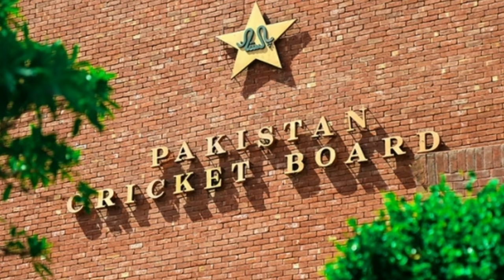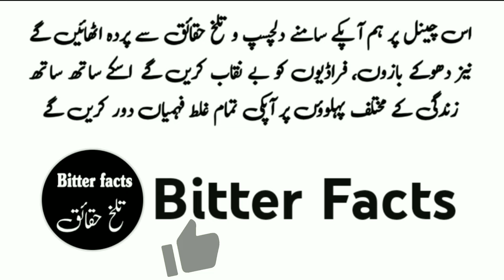History of cricket in urdu | Facts in cricket in hindi | PSL | हिंदी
In this video, we will tell you interesting and dangerous revelations about cricket, which you must not have heard before.
 Cricket which has gained so much popularity in the subcontinent that perhaps no other sport has got this fame.  Let us know how this sport started in the subcontinent and who introduced it to the subcontinent.  Viewers
  At the end of the 16th century, cricket originated in Great Britain, while it gained national status in the eighteenth century.  But due to not being freed from mental slavery, the people of these few countries are still obsessed with cricket, while the unpopularity of cricket at the global level can also be estimated from the fact that two centuries have passed.  Despite this, cricket has not been included in the Olympics due to the lack of international recognition. One of the reasons is that the popularity of cricket is limited to a few countries, which can be easily counted on the fingers. There are currently 195 countries in the world.  In which only a dozen countries seem to be playing cricket, the audience will be surprised to know that cricket is not considered a global sport by the majority of the people of the world.  Because in all the countries of North and South America, it is played only in backward countries like West Indies, besides it is not popular in any country of America.  Above all, in big countries like Russia, China, America, France, Germany and Italy, cricket could not affect the youth more than other sports.  Rather, some countries and their people are disgusted with this game. If we talk about Europe, this game is played only in England in the whole of Europe, and that too because England invented cricket and England's  Princes and ministers used to play it for their entertainment and Britain promoted it for the survival of cricket in the slave countries, as in Asia, cricket is played only in the subcontinent because the subcontinent was enslaved by Britain for a long time.  has been up to  After that comes the number of New Zealand and Australia.  New Zealand has also been enslaved by the United States and a country like Australia is still considered a slave of the British Empire. That is why cricket fans are found in countries that have been enslaved by the British.
 Therefore, all the countries that play cricket or the countries in which cricket fans are found, all of them have lived in the slavery of Great Britain at one time or another and unfortunately this yoke of slavery is still lying around the neck of these countries in the form of cricket.
On the other hand, independent countries and their people neither play this game nor consider it as a game, but there are also many countries who, despite being in the slavery of Britain in the past, when they were freed from Britain, they decided that the people who made us their slaves, we will also give their rules of regulation to their country. I will not implement it, that's why he expressed his disgust with the game like cricket and till today the people of these countries do not like cricket. The British rulers introduced cricket in India for their entertainment and to insult and humiliate their subordinates. By using their high tactics, the people of the subcontinent were forced to play cricket to play cricket in order to humiliate the people of the subcontinent. The British used to use cricket to humiliate and humiliate their subordinates. This is not that old. Those who have knowledge of history know very well and those who do not know can guess well by watching the Indian film Lagaan. The story of this film is based on the facts of how the people of the subcontinent can play cricket. It was forced, but unfortunately, the nations that forget history continue to suffer from humiliation and humiliation. The viewer does not end here, but in the poor countries of the subcontinent, where a large number of people live below the poverty line, the people of the countries, from clean drinking water to hospitals, It also seems to be deprived of the basic needs of education. Billions of rupees are spent monthly on the cricket institution here. Take the example of our country, the monthly salary of the chief selector and head coach in the Pakistan Cricket Board is 32 lakh rupees. There are 31 directors and general managers in PCB whose salaries are 10 to 15 lakh rupees per person. There are 5 coaches for the players of the team whose salary is 20 lakh rupees. Awa and talking about the players, the salary of A category players including the captain is 60 lakh rupees per player, while the salary of category B players is 45 lakh rupees, while those who come in the C category are Salaries are 17 lakh rupees, the match fee is apart from that, along with their benefits are separate. You tell yourself that a country that is immersed in the swamp of debt, whose poor people commit suicide because of poverty, is not completely